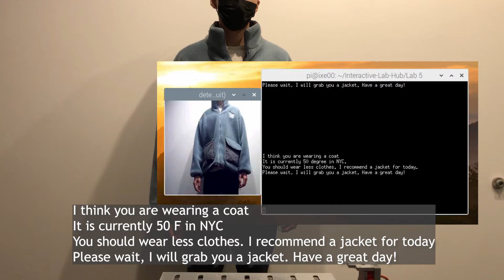Raspberry Pi Computer Vision | Smart Closet | Cornell Tech IDD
Lab 5 | Cornell Tech Interactive Device Design

Liqin He
Xinning Fang
Yuzhen Zhang